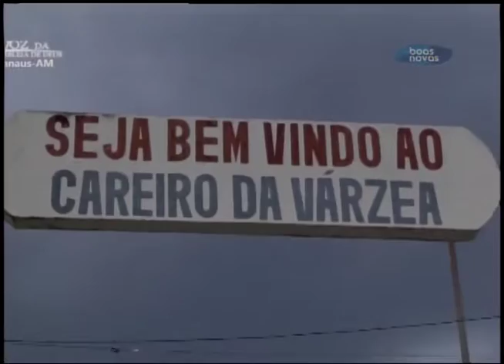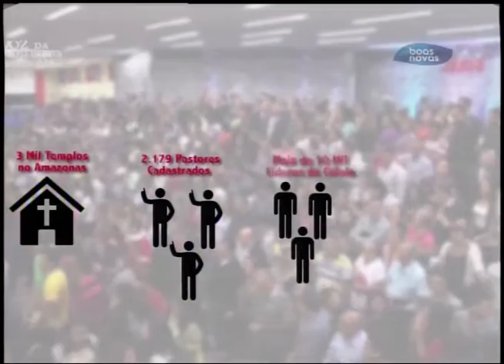Voz da Assembleia de Deus - 09-01-2016